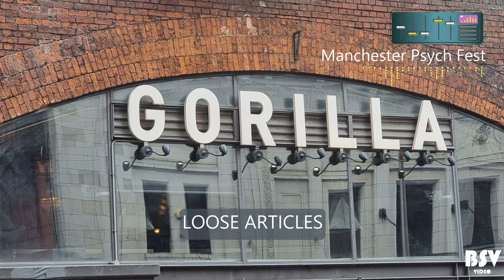Loose Articles @ Gorilla Manchester 4th September 2021 PSYCH FEST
Loose Articles